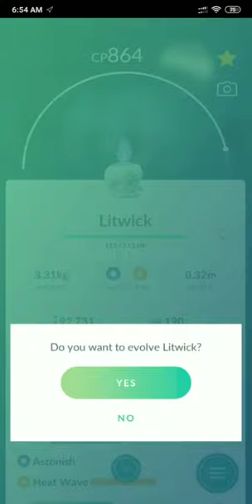Evolving LITWICK to CHANDELURE | Pokemon Go | Video #3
Evolving my high cp (15 attack) Litwick to Chandelure using a Unova stone